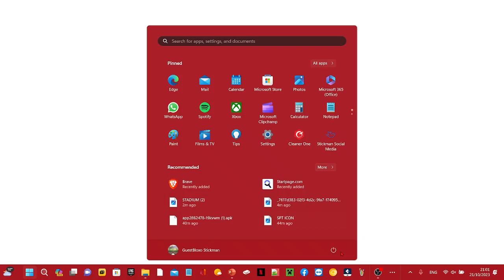PLAY SFC 16 ™ TODAT FREE!